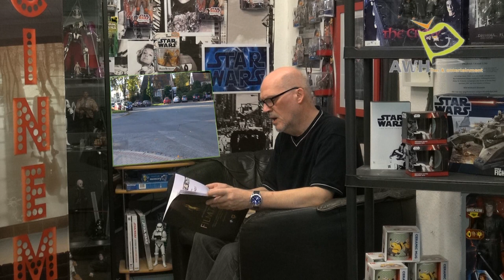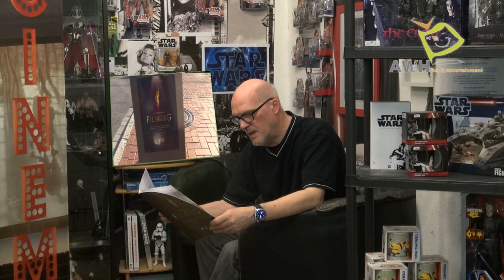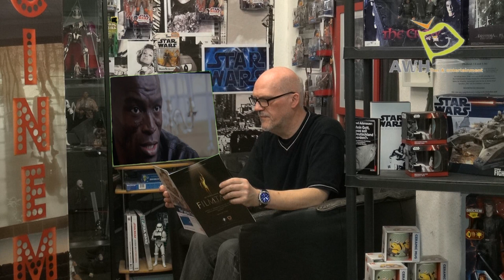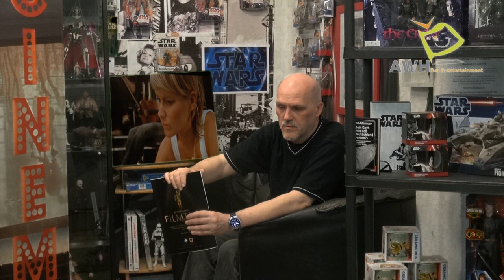BDFA ein Filmclub schon ab 1927 bis Heute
Willkommen beim BDFA und seinen Filmautoren,ab dem Jahre 1927 Berlin gegründet und nun ein verdammt guter Filmclub e.V 2018 in Dortmund,das schon zum 33 x Filmtage, der 20 Besten Filme..